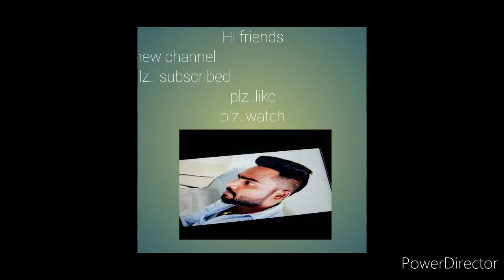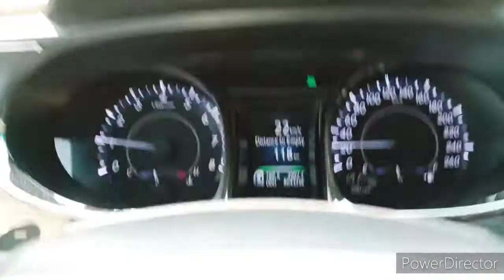సౌదీలో హోమ్స్ ఎలా ఉన్నాయో చూడండి ఫ్రెండ్స్